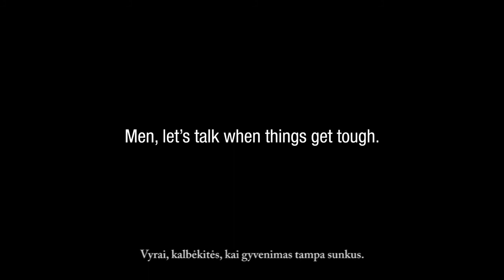Savižudžių rašteliai prabyla per vėlai